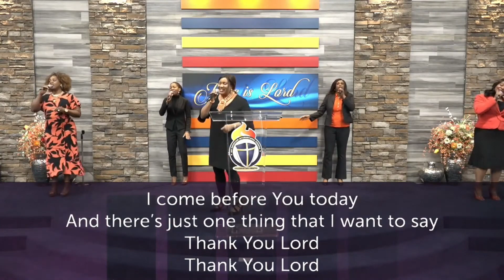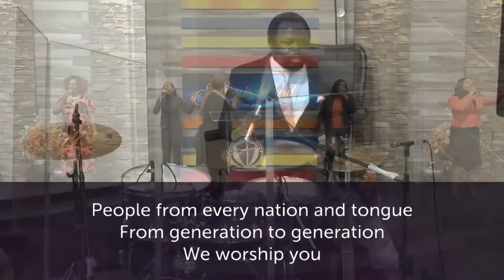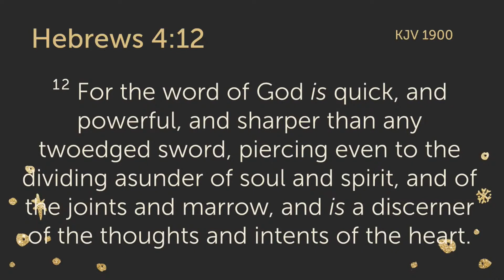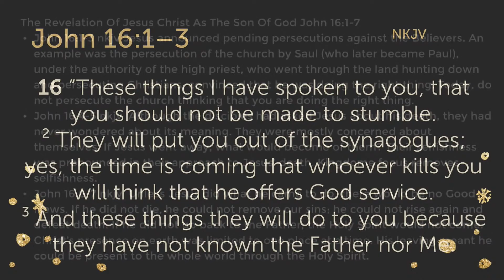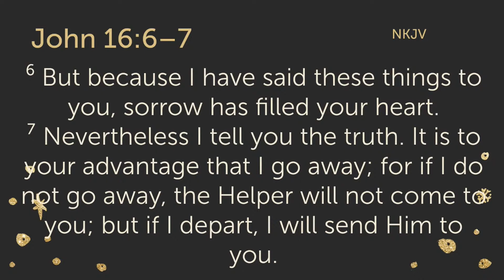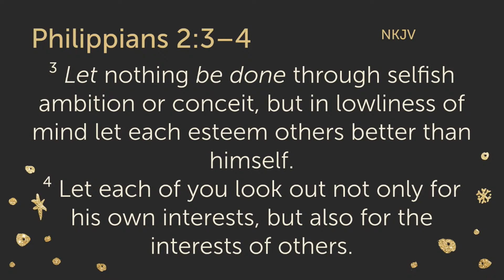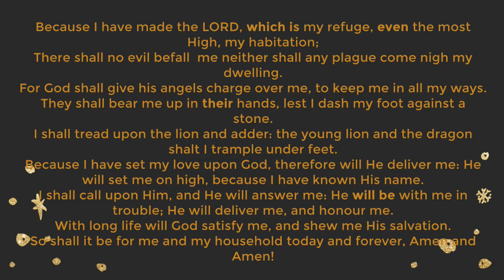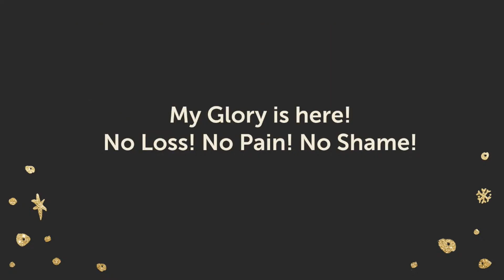The Key To Get Your Needs Met Is To Focus On God's Kingdom And Be Unselfish In Life June 25 2021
Sunny Adeniyi Ministries - Streamed Live on June 25, 2021

The Word
The Revelation Of Jesus Christ As The Son Of God John 16:1-7
• John 16:1-3 nkjv Jesus announced pending persecutions against the Believers. An example was the persecution of the church by Saul (who later became Paul), under the authority of the high priest, who went through the land hunting down and persecuting Christians, convinced that he was doing the right thing. Today, do not persecute the church thinking that you are doing the right thing.
• John 16:4-5 nkjv  Although the disciples had asked Jesus about his death, they had never wondered about its meaning. They were mostly concerned about themselves. If Jesus went away, what would become of them? Their selfishness was pronounced in their approach to Jesus' death. Kingdome focus removes selfishness.
• John 16:6-7 nkjv  Unless Jesus did what he came to do, there would be no Good News. If he did not die, he could not remove our sins; he could not rise again and defeat death. If he did not go back to the Father, the Holy Spirit would not come. Christ's presence on earth was limited to one place at a time. His leaving meant he could be present to the whole world through the Holy Spirit.

Personal Supplication
Father in the name of Jesus, I receive the grace to be more kingdom focused in my day-to-day living and be unselfish in my approach. Php 2:3-4 nkjv
3 Let nothing be done through selfish ambition or conceit, but in lowliness of mind let each esteem others better than himself.
4 Let each of you look out not only for his own interests, but also for the interests of others.

Daily Protection Covenant Declaration
Father by the Blood of Jesus, grant me, my entire household, this city, province and nation victory over this demonic Corona Virus (COVID-19) in Jesus' name! Rev 12:11
11 And they overcame him by the blood of the Lamb, and by the word of their testimony; and they loved not their lives unto the death.

I shall not be afraid for the terror by night; nor for the arrow that flieth by day;
Nor for the pestilence that walks in darkness; nor for the destruction that wastes at noonday.
Only with thine eyes shall I behold and see the wicked rewarded.

Because I have made the LORD, which is my refuge, even the most High, my habitation;
There shall no evil befall  me neither shall any plague come nigh my dwelling.
For God shall give his angels charge over me, to keep me in all my ways.
They shall bear me up in their hands, lest I dash my foot against a stone.
I shall tread upon the lion and adder: the young lion and the dragon shalt I trample under feet.
Because I have set my love upon God, therefore will He deliver me: He will set me on high, because I have known His name.
I shall call upon Him, and He will answer me: He will be with me in trouble; He will deliver me, and honour me.

With long life will God satisfy me, and shew me His salvation.
So shall it be for me and my household today and forever, Amen and Amen!